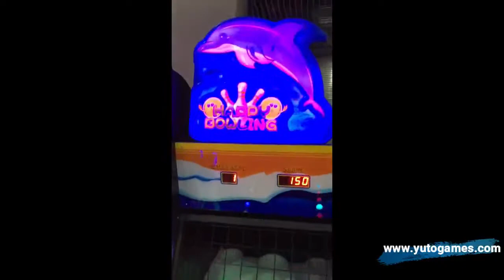Happy Bowling Arcade Game Machine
Yuto Animation is specialized in animation arcade game machines, including claw crane machines, indoor simulator, redemption game machine,kiddie rides, classic arcade game machine, music game machines, VR cinemas and equipment and children playroom.